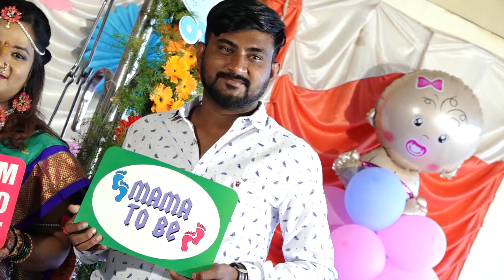Aai tu Baba mi Honar G koni Yenar G